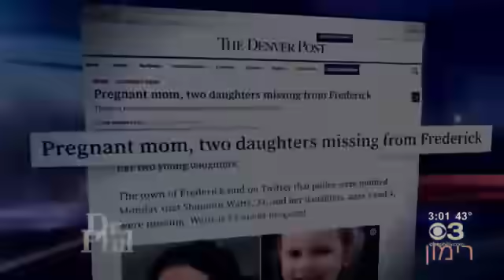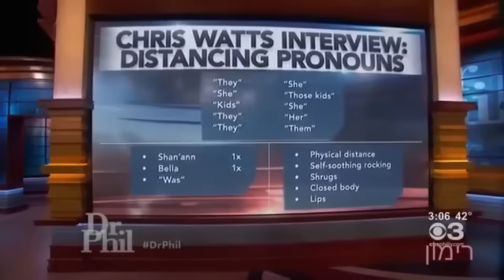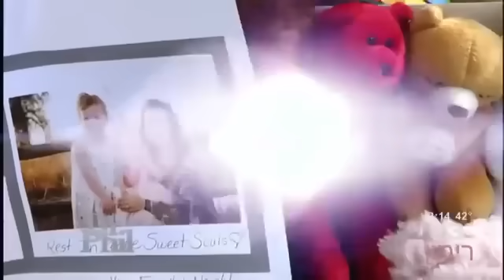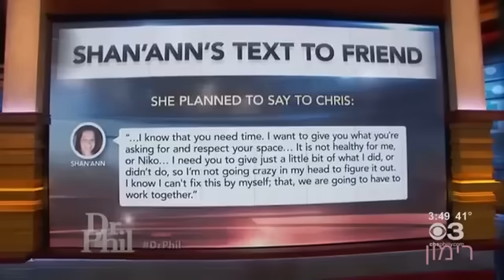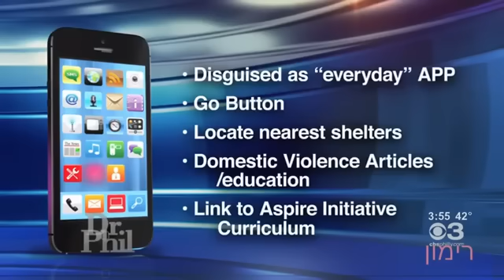Dr. Phil on Chris Watt| Featuring Nancy Grace| What did Dr. Phil + Nancy Grace Say Back Then?